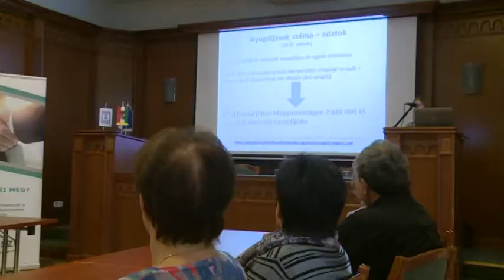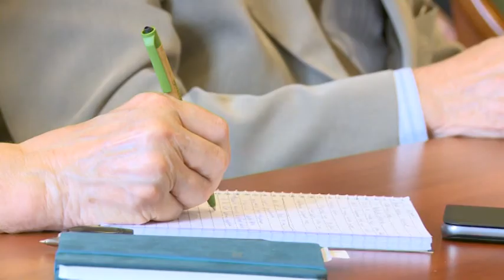Nyugdíjas foglalkozás előnyei